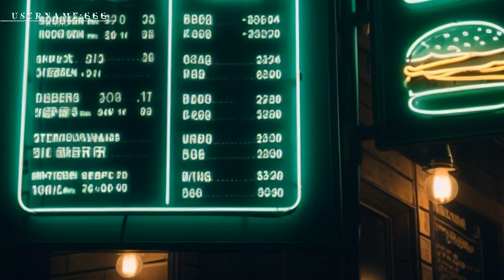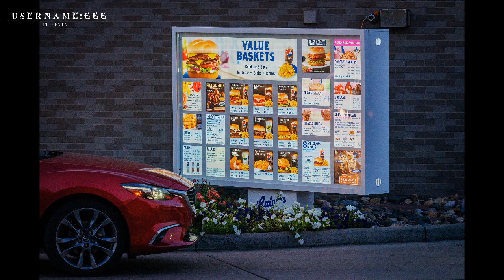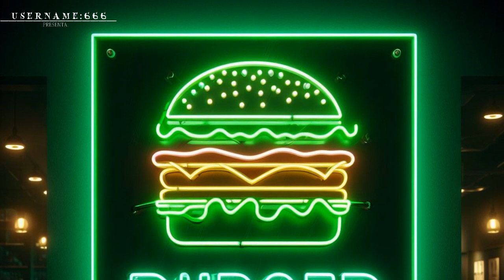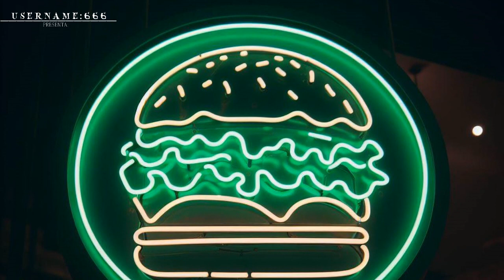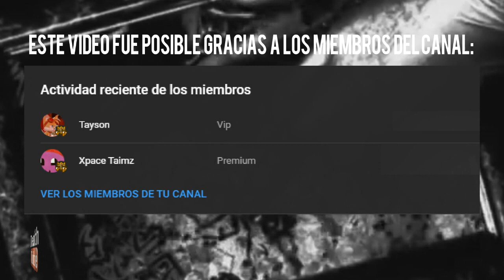"Burgrr Entries" (CreepyPasta en Español)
(CREEPYPASTAS SERIES: CAPITULO #24 TEMPORADA #0)

ATENCIÓN: la siguiente historia es ficción y cualquier parecido con la realidad es pura coincidencia.. (+18)

Aquí está la primera parte de una de las creepypastas más extrañas que he escuchado! espero sea de su agrado y recuerden que me ayudan mucho compartiendo el video con sus amigos!

Burgrr Entries: Qué diablos está comiendo todo el mundo...?  Thumbnail by: The Dark Somnium

ENTRY 1 - 0:00
ENTRY 2 - 7:11
ENTRY 3 - 15:32
ENTRY 4 - 22:21